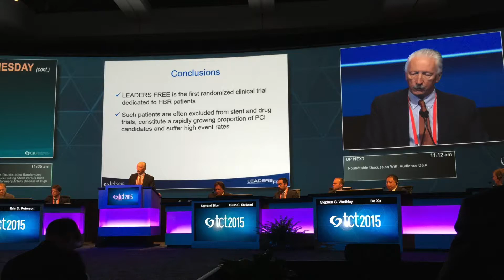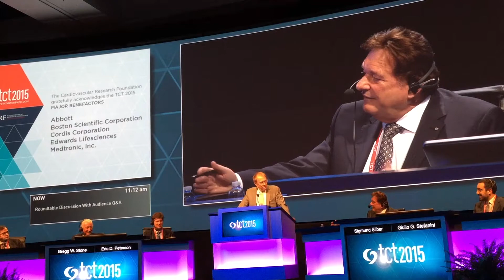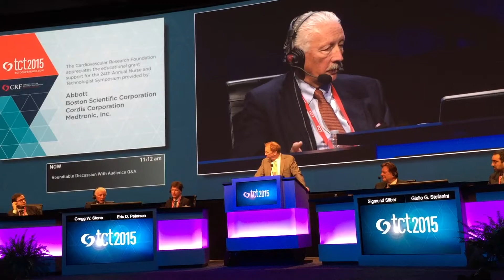2015 TCT LBT, LEADERS FREE Discussion with Prof. Silber